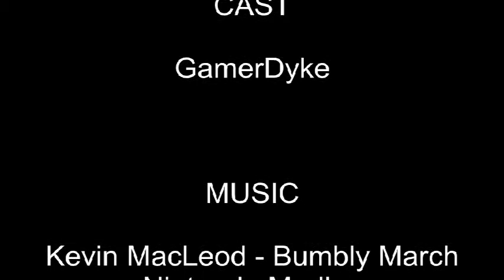Vino Fail w/ Edit! - Vlog #6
I fail at opening a bottle of wine.. and ramble whilst doing so. Yes, it's glorious. :) Smidge of an edit.. not much really. But it's fun. :)